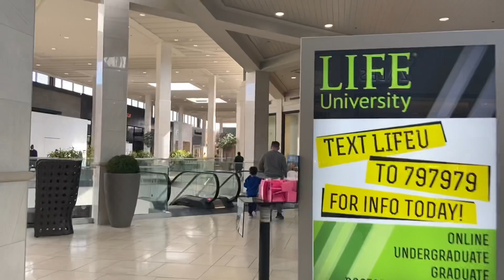TIENDAS INCREÍBLES EN ATLANTA GEORGIA😱(ropa de diseñador)J CREW..😜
Bienvenidos a todos espero y les guste este vlog pequeño que hice ya que estuve en Atlanta por unos días y me fui de shopping al mall encontré muchas tiendas que en mi ciudad no ay espero y les guste el video ya que es corto besos 😘

🧡MI ÚLTIMO VIDEO